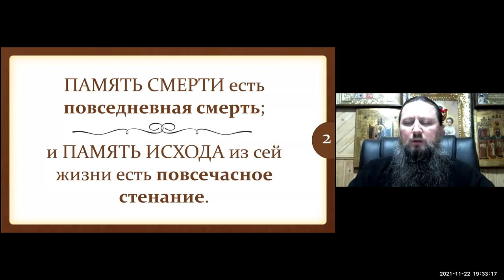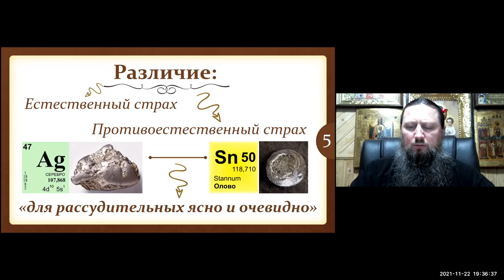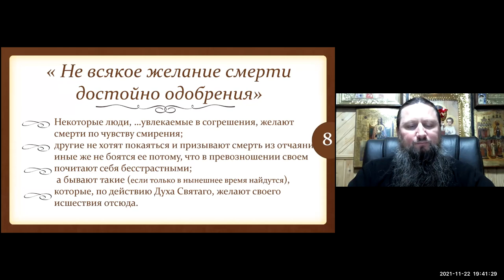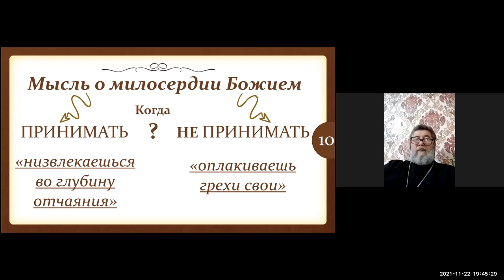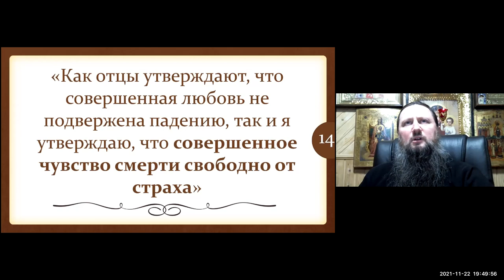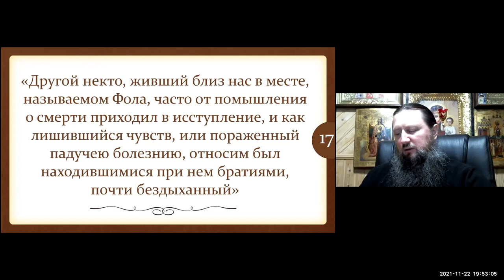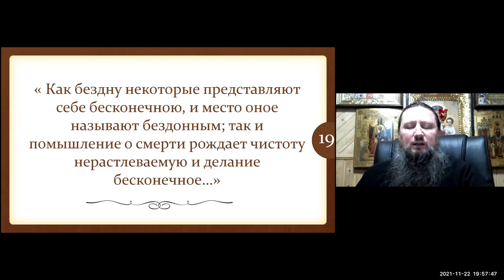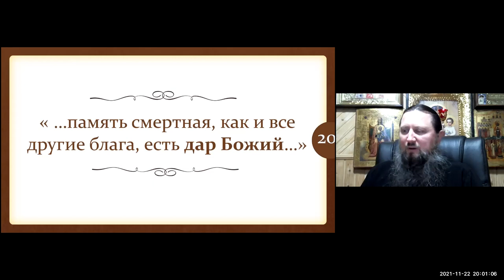Павел епископ Ейский и Тимашевский. Тема: Лествица. 6 степень.1 часть. Ейская горница.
Время: 22 нояб. 2021 08:00 PM Москва